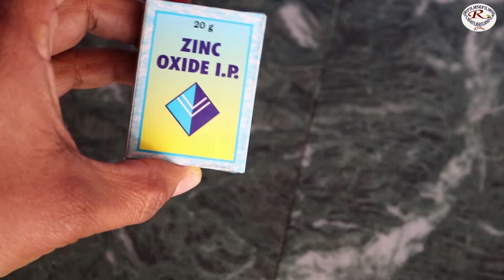मात्र 5 दिन में करे थनैला रोग का 100% पक्का इलाज || 100% treatment of Mastitis disease in 5 days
Friends, your animal has been troubled by the disease, your animal is going through a lot of pain due to this disease, then today we are going to tell you 100% cooked treatment of the disease in this video and if you according to this video your animal If you treat, then in just 5 days your animal will be free from this disease forever.
दोस्तो आपका पशु थनैला रोग से परेशान हो चूका हैं, आपका पशु इस रोग से बड़ी पीड़ा जो गुजर रहा है तो आज आपको हम इस वीडियो के अंदर थनैला रोग का 100% पका इलाज बताने जा रहे हैं और यदि आप इस वीडियो के अनुसार अपने पशु का इलाज करते हैं तो मात्र 5 दिन में आपका पशु का इस रोग से हमेशा के लिए मुक्त हो जाएगा
dosto aapaka pashu thanaila rog se pareshaan ho chooka hain, aapaka pashu is rog se badee peeda jo gujar raha hai to aaj aapako ham is veediyo ke andar thanaila rog ka 100% paka ilaaj bataane ja rahe hain aur yadi aap is veediyo ke anusaar apane pashu ka ilaaj karate hain to maatr 5 din mein aapaka pashu ka is rog se hamesha ke lie mukt ho jaega
r films
How to do animal husbandry
pashupaalan kaise karen
Mastitis
थनैला रोग का संपूर्ण 100% इलाज
ek video mein thanela rog ka sampurn ilaj
मात्र 5 दिन में करे थनैला रोग का 100% पक्का इलाज
100% treatment of Mastitis disease in 5 days
Mastitis disease
थनैला रोग का 100% पक्का इलाज
100% cure of mastitis disease
थनैला रोग का इलाज कैसे करें
पशुओं में थनैला रोग
स्तन की सूजन
how to treat Mastitis disease
Mastitis disease in animals
udder ki sujn
than ki sujn
ghant